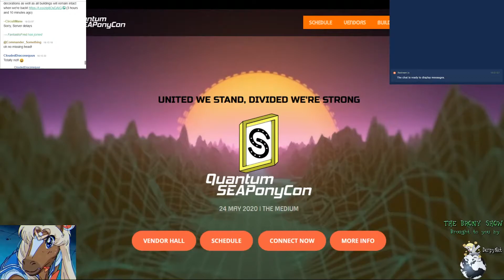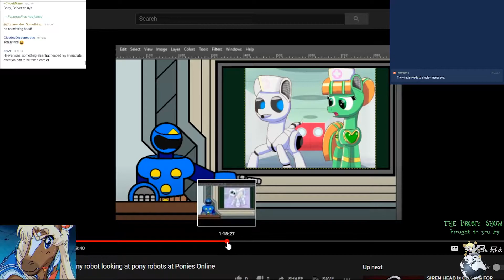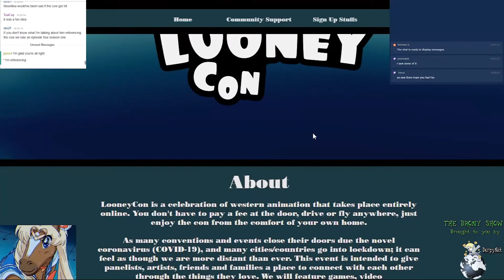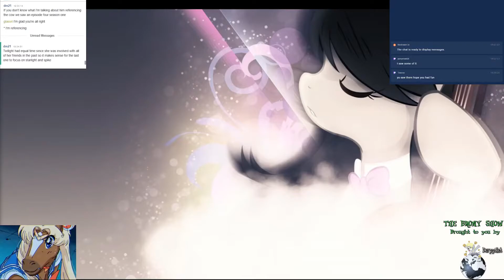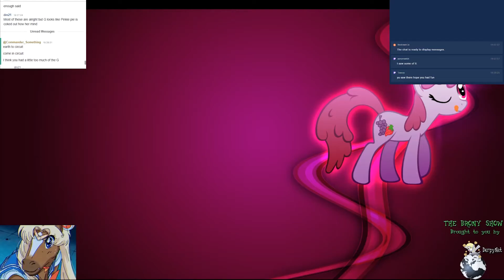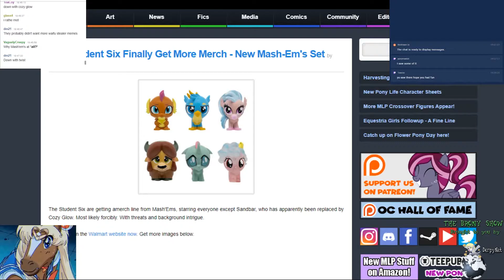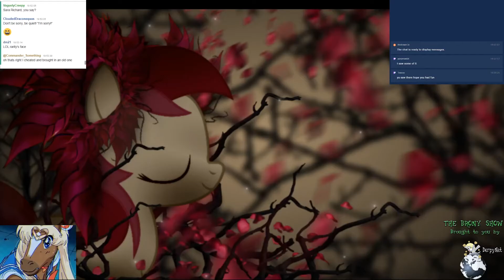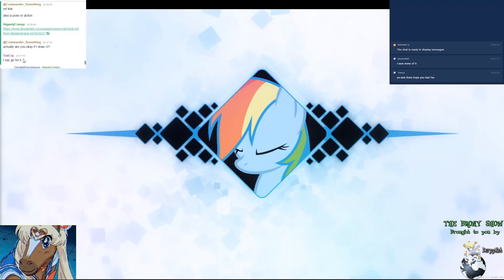The Brony Show Episode 395 Pt. 1 - News